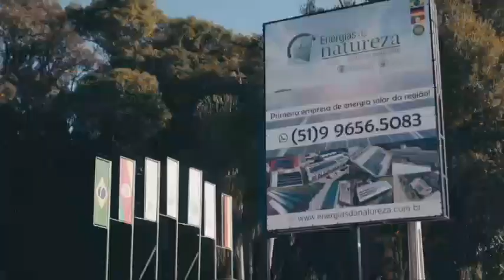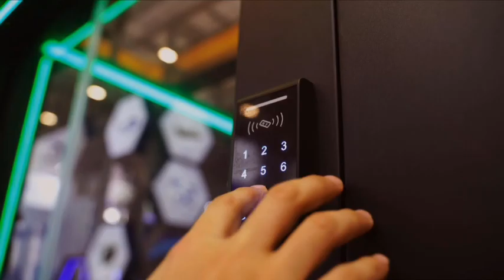Estação Hamburgo - 09-12-22 - Ademir Rodrigues e Cristina Blankenheim